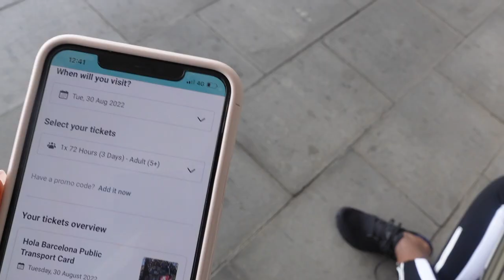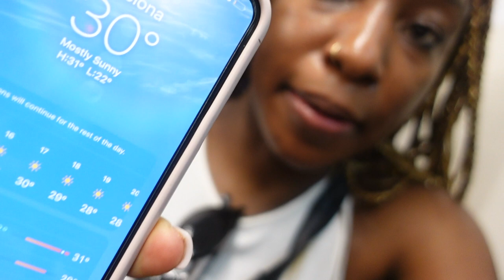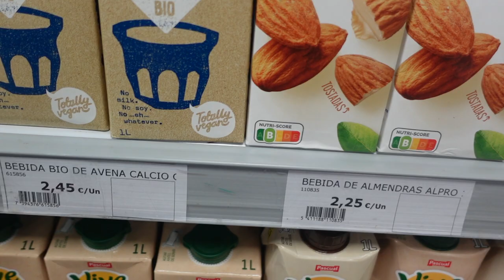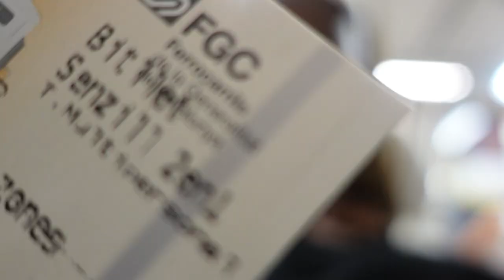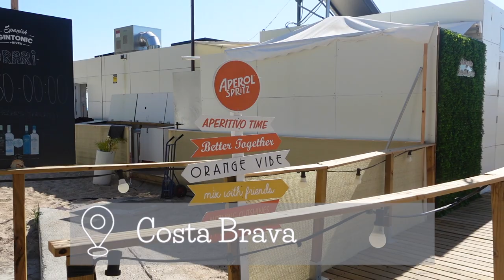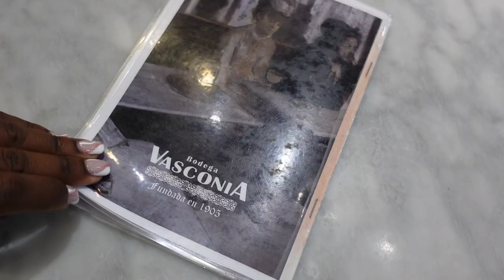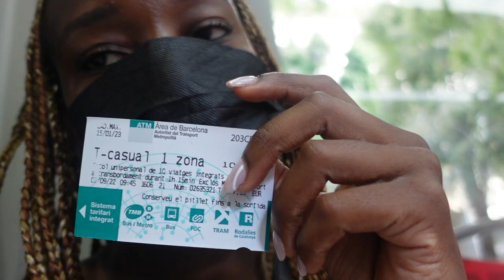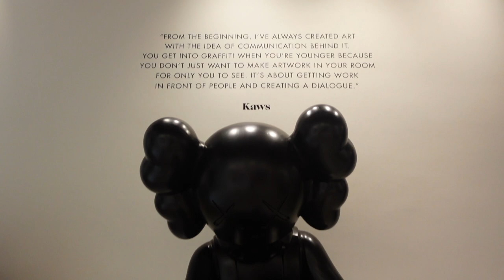Best Barcelona Birthday Trip || Montserrat Full-Day Vlog With Guided Hiking || Khosi H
✨✨Hello, Everyone welcome to my video, Best Barcelona Birthday Trip Montserrat Full-Day Vlog With Guided Hiking Khosi H! I recently celebrated my birthday in Barcelona, Spain with friends and we had an absolute blast!  From kayaking and snorkeling in Costa Brava to exploring Camp Nou to Montserrat hiking day trip. I would definitely go back!

Thanks for taking the time to watch this video and joining us on this adventure! Possibly the best one yet!
Khosi H 📸🌎

A